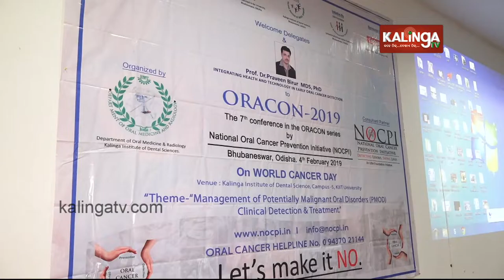World Cancer Day: ORACON-2019 organized by Kalinga Institute of Dental Sciences | Kalinga TV